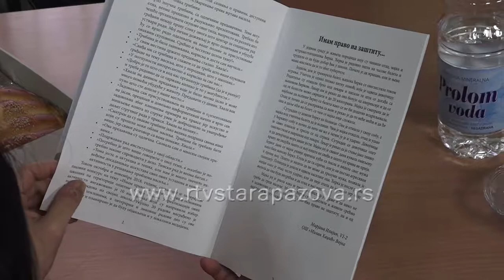Deca o nasilju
Na Konkursu literarnih radova i crteža na temu borbe protiv nasilja u porodici kao završnica projekta ‘’Imam pravo na zaštitu’’ staropazovačkog Centra za socijalni rad za nagrađene učenike svih deset škola te njihove nastavnike  uručeni su prigodni pokloni i organizovano je putovanje u Sremske Karlovce.